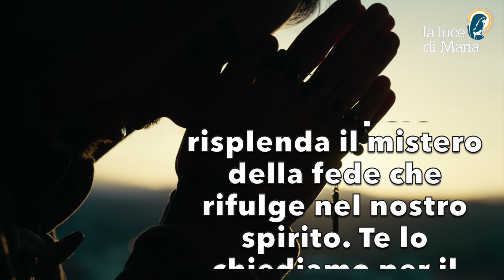Preghiera del mattino del 25 Dicembre 2023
Padre Santo e Misericordioso, oggi Tu ci avvolgi della nuova luce del Tuo Verbo che si è fatto uomo. Fa’ che nelle nostre opere risplenda il mistero della fede che rifulge nel nostro spirito. Te lo chiediamo per il nostro Signore Gesù Cristo Tuo Figlio che è Dio e vive e regna con Te nell’unità dello Spirito Santo per tutti i secoli dei secoli, Amen.

Morning prayer.
Holy and Merciful Father, today You envelop us in the new light of Your Word who became man. Grant that the mystery of faith shining in our spirit may shine in our works. We ask this through our Lord Jesus Christ Your Son who is God and lives and reigns with You in the unity of the Holy Spirit for ever and ever, Amen.

Père saint et miséricordieux, tu nous enveloppes aujourd'hui de la lumière nouvelle de ton Verbe qui s'est fait homme. Accorde-nous que le mystère de la foi qui brille dans notre esprit brille dans nos œuvres. Nous te le demandons par notre Seigneur Jésus-Christ, ton Fils, qui est Dieu, qui vit et règne avec toi dans l'unité du Saint-Esprit, pour les siècles des siècles, Amen.

Padre santo y misericordioso, hoy nos envuelves en la luz nueva de tu Verbo que se hizo hombre. Haz que el misterio de la fe que brilla en nuestro espíritu resplandezca en nuestras obras. Te lo pedimos por nuestro Señor Jesucristo, tu Hijo, que es Dios y vive y reina contigo en la unidad del Espíritu Santo por los siglos de los siglos, Amén.

Oração matinal.
Pai Santo e Misericordioso, hoje envolves-nos na luz nova do teu Verbo que se fez homem. Fazei que o mistério da fé que brilha no nosso espírito brilhe nas nossas obras. Pedimo-lo por nosso Senhor Jesus Cristo, Vosso Filho, que é Deus e vive e reina convosco na unidade do Espírito Santo, pelos séculos dos séculos, Amém.